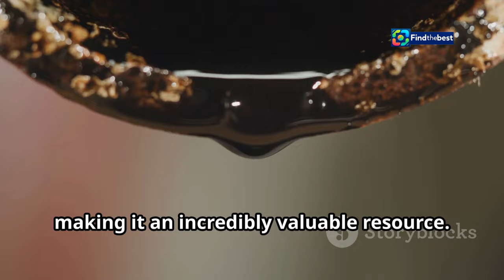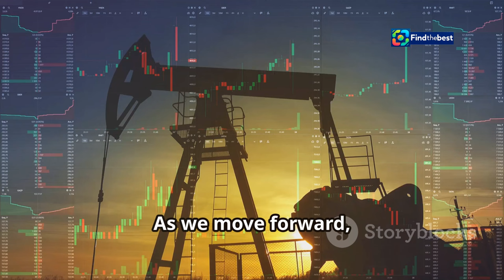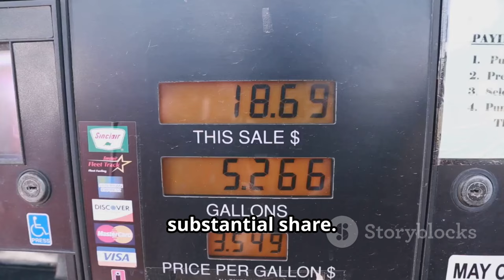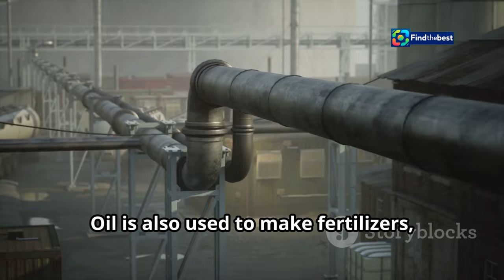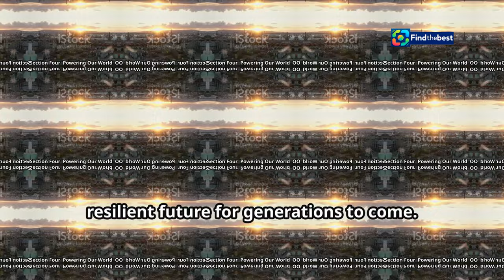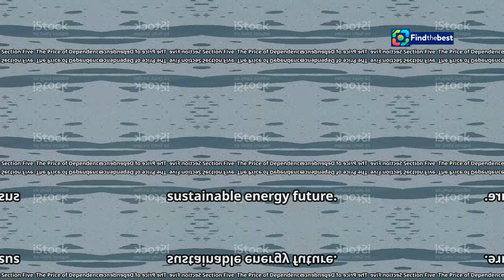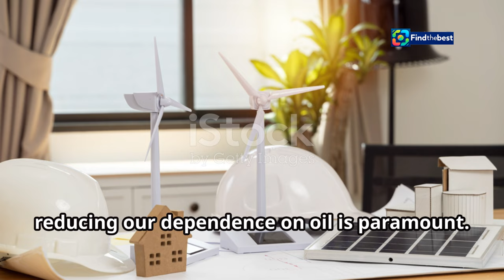Remembering Lidia Ilina: A Tribute to the Star of "Slovo Patsana"